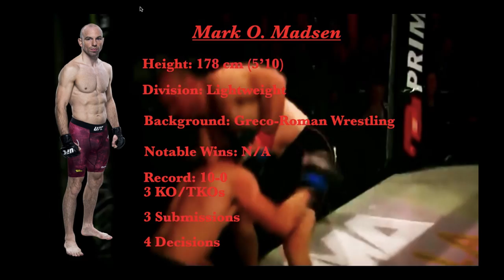UFC Prospects Ep.1| Mark O. Madsen (+Predictions for Masvidal vs Usman)